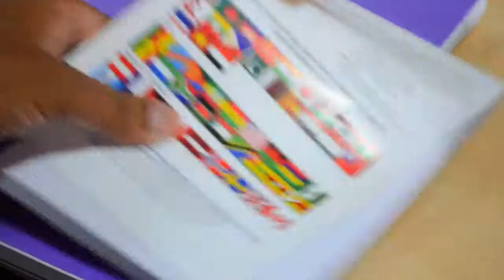SOPAR: Stage en développement communautaire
Le stage de développement communautaire est un stage d’un mois en Inde qui s’adresse aux individus à la recherche d’une expérience enrichissante d’apprentissages pouvant être accréditée. Les participants sont des gens qui veulent vivre une nouvelle expérience culturelle tout en approfondissant leurs connaissances des stratégies concrètes de développement.

Le stage est ouvert à tous ceux qui ont à cœur d’aider les autres: étudiants universitaires, ou collégiaux, professionnels et retraités.